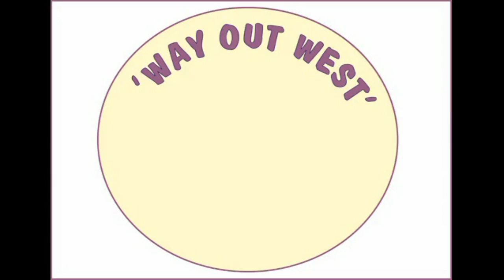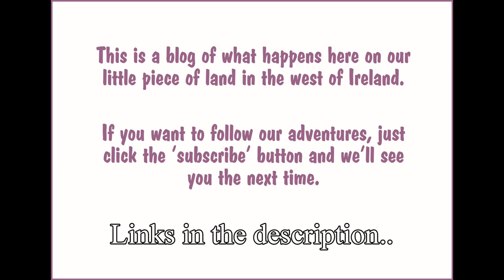Training The Miniature Donkeys For Therapeutic Riding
It's been a while since we mentioned the donkeys - so here's an update. They're lovely! Nothing like the horses in character (and why should they be?) we've really enjoyed getting to know them since they arrived back in the winter and they add a lot to our set-up here. We only have two pets here - the dogs, Annie and Bob - everyone else has to earn their keep. This video shows how we're getting there with the donkeys Nell and Eeyore..

- this is the website for Sandra’s therapeutic riding service. She works with adults and children of all ages and needs. Check it out!

Of course ours is only a local service because people have to travel to the horses and other animals, but she’s part of a bigger organisation which might have a practitioner near you.